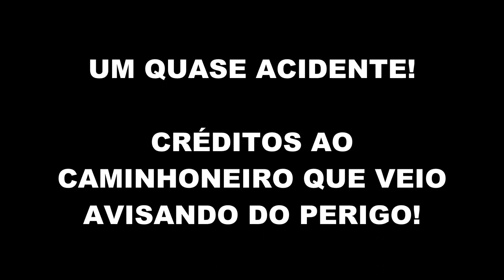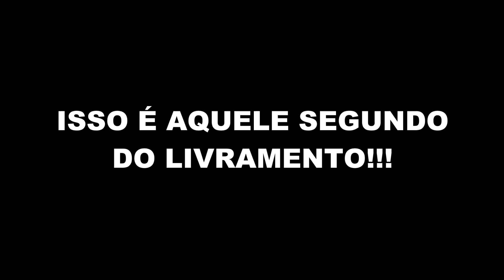UM QUASE ACIDENTE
Um fato que presenciei e por segundos e cm a graça de Deus não me envolvi.
Feliz 2023 pessoal!!!